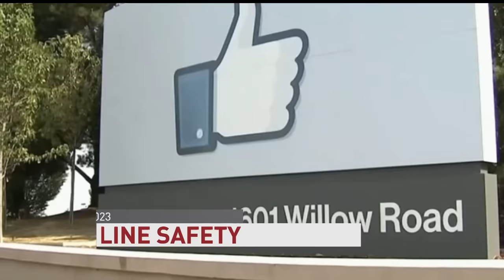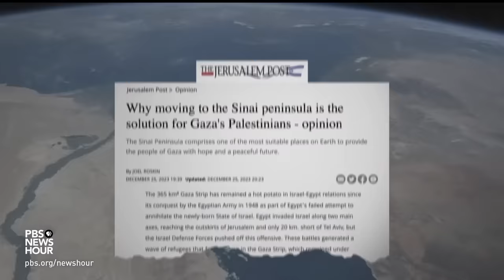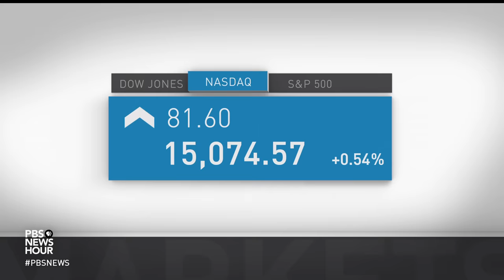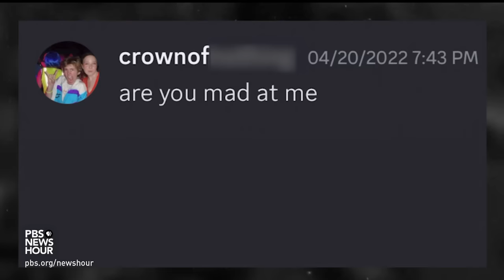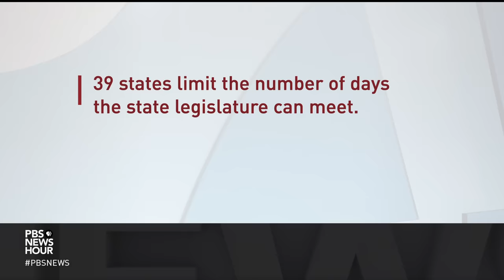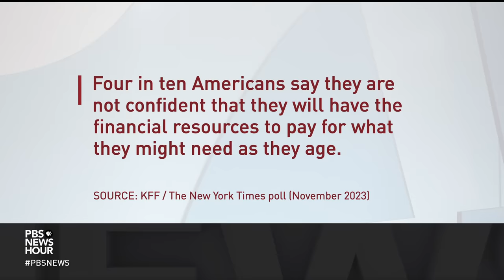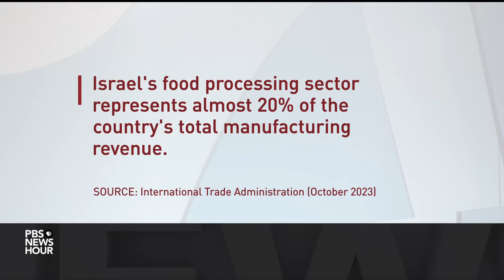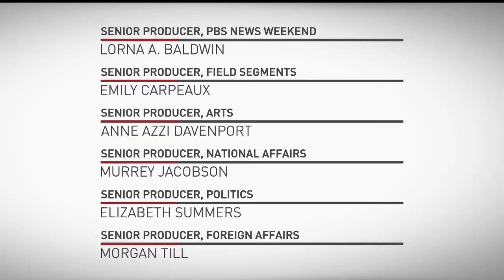PBS NewsHour full episode, Dec. 26, 2023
Tuesday on the NewsHour, Gaza reels from devastating overnight airstrikes on refugee camps as Egypt floats a proposal to end the Israel-Hamas war. Facebook and Instagram face accusations they ignored warnings that the social media platforms were harming young users. Plus, a preview of next year's legislative sessions as state lawmakers meet and the bills and priorities on the horizon.

00:00 - Introduction
02:39 - War in the Holy Land
05:54 - Egypt plan to end Gaza war meets resistance from both sides
13:21 - News Wrap
16:30 - Online Safety
23:43 - Social Media & Kids
26:52- State of Politics
32:25 - Dying Broke
39:35 - Israelis volunteer on farms to save agricultural supply
46:51 - Year in TV